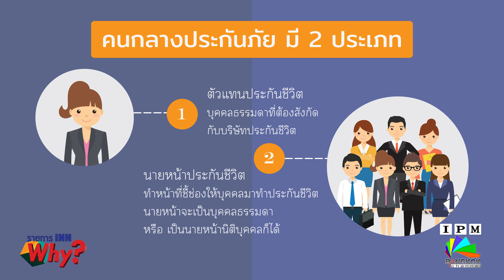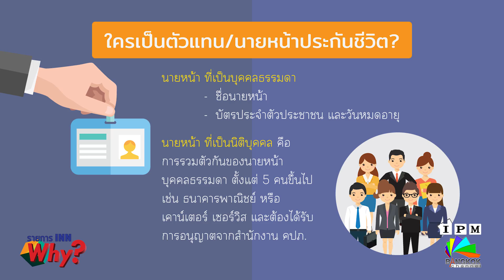INN WHY? รู้ได้อย่างไรใครคือตัวแทนประกันชีวิต? (How To Ep.3)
INN WHY? เราจะรู้ได้อย่างไรว่าใครคือตัวแทนประกันชีวิต? (How To Ep.3)